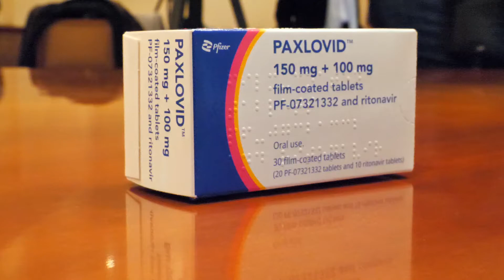Firma del acuerdo para adquirir Paxlovid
La ministra de Sanidad, Carolina Darias, ha firmado este jueves con el director de la compañía Pfizer España e internacional, Sergio Rodríguez, el acuerdo de adquisición y distribución de 344.000 tratamientos completos del medicamento Paxlovid contra la COVID19.